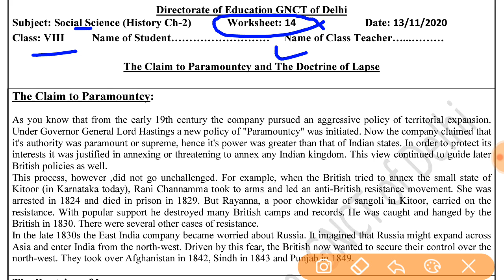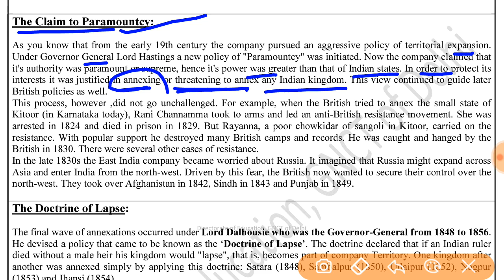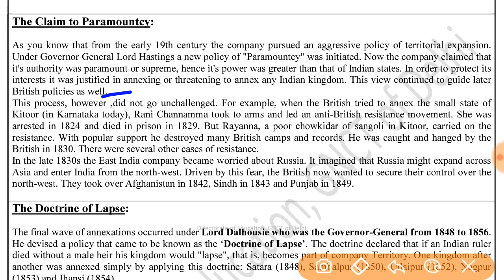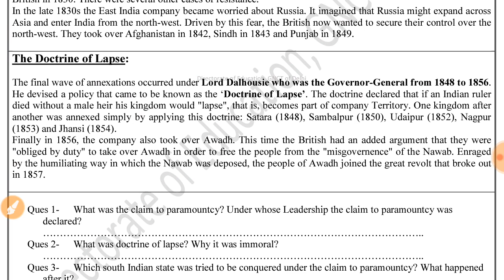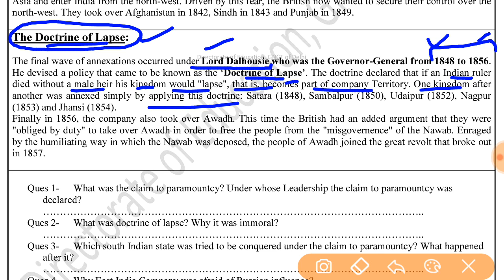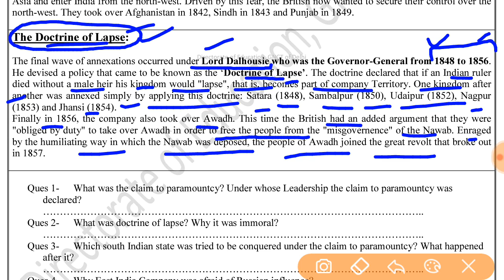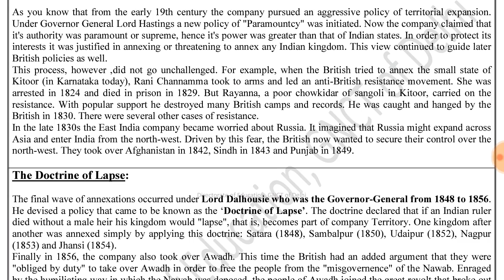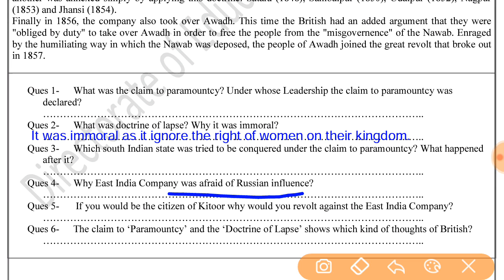WORKSHEET 14 class 8 ;SOCIAL SCIENCE ENGLISH MEDIUM (FRIDAY) : 13/11/ 2020 : DOE WORKSHEET 8 class 8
IN THIS VIDEO WE WILL DO WORKSHEET 14 class 8 ;SOCIAL SCIENCE ENGLISH MEDIUM (FRIDAY) : 13/11/ 2020 : DOE WORKSHEET 8 class 8
organised knowledge,
13November  sst worksheet 14
13November class 8 sst worksheet 14
13November sst worksheet 14 class 8
13November worksheet 14 sst class 8

8 class Worksheet
8 class Worksheet 14
8 class sst Worksheet English medium
8 class  sst Worksheet 14
8 class  sst Worksheet
8 class Worksheet 14 sst
8 class  sst Worksheet 14
8 class sst worksheet 14

Doe Class 8 sst Worksheet 14
Doe 8 class sst Worksheet 14
Doe 8 class sst English mediumWorksheet14

today Worksheet14
today Class 8 sst Worksheet 14

Today's WorkSheet
Today Worksheet

worksheet8 class8
# sst worksheet14
# sst worksheet14class8
class8 sst worksheet14
14class sst worksheet14
todayclass8 sst worksheet
englishmedium sstworksheetclass8